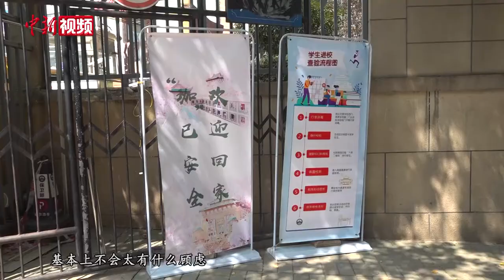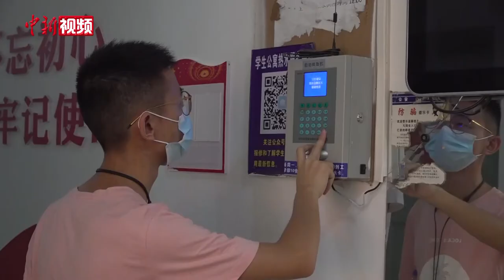武汉高校大学生返校：久别重逢 期待已久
武汉拥有高校89所，在校大学生逾百万。武汉敞开怀抱，在秋季学期迎接大学生回归。按照错峰、分批原则，从8月22日至9月11日，武汉大学学生分四批返校，境外学生未接到通知不得返校。 8月23日，推着行李箱，历经消毒、扫码、测温、登记等环节踏入校园，武汉大学学生游文杰难掩激动。